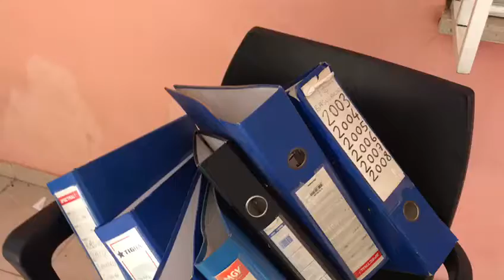İş Arayan Cvler Yakıldı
Abdullah Kızılay kişisinden video